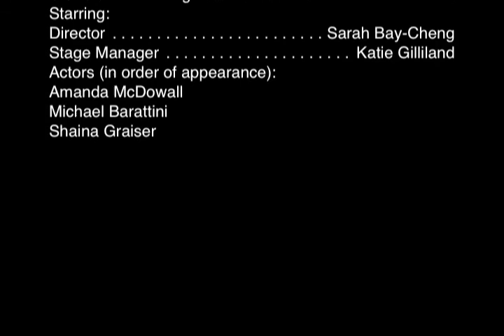Tattoo Girl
A short documentary I shot of the rehearsal process of a production of Tattoo Girl by Naomi Iizuka at the University at Buffalo, directed by Sarah Bay Cheng.